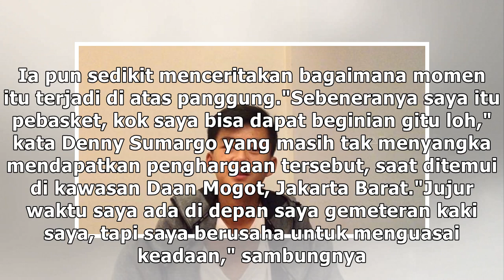Cerita Denny Sumargo Gemetaran Saat Terima Penghargaan